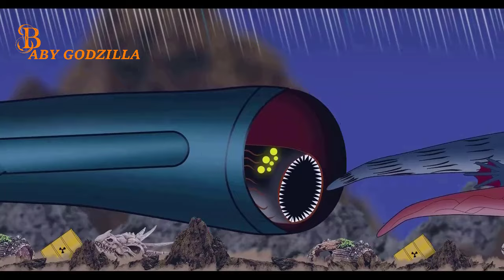Sea EaterVSWormVSBloopVSElGran MajaVSKILLER BLOOP:Monster Epic Battle(FullVersion)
Sea Eater VS Worm VS Bloop VS KILLER BLOOP VS El Gran Maja (Who Would Win???)

Sea Eater VS Worm VS Bloop VS ElGran Maja VS KILLER BLOOP

Sea Eater VS Shimo VS AdultCloverfield VS world serpent VS Titanus Tiamat VS Worm VS Bloop-ANIMAION

Shimo VS AdultCloverfield VS world serpent VS Titanus Tiamat VS Worm VS Bloop-ANIMAION

AdultCloverfield VS world serpent VS Titanus Tiamat VS Sea Eater VS Worm VS Bloop-ANIMAION

Sea Eater VS Worm VS Bloop VS world
serpent  VS Titanus Tiamat VS Zilla

Sea Eater VS Worm VS Bloop VS KILLER BLOOP VS Mega Mosasaurus  : Monster Epic Battle! (Full Version)

Sea Eater VS Worm VS El Gran Maja VS Mega Mosasaurus VS Bloop

Bloop VS El Gran Maja VS Mega Mosasaurus